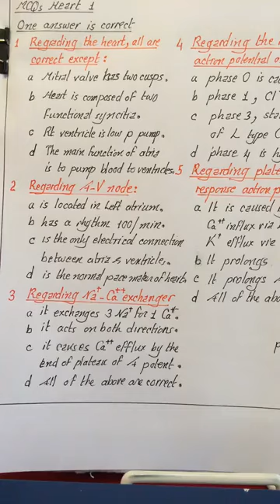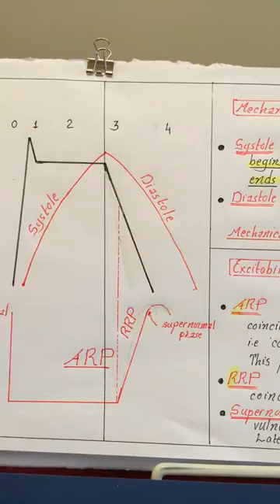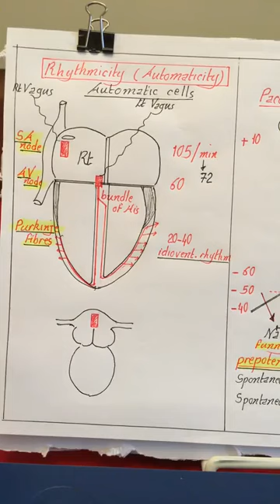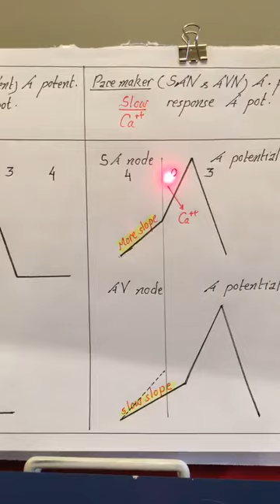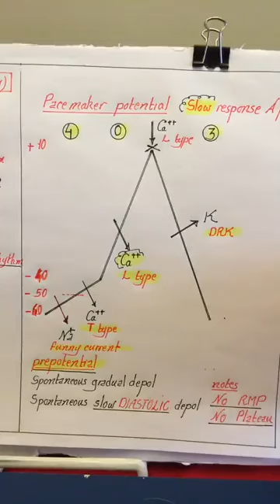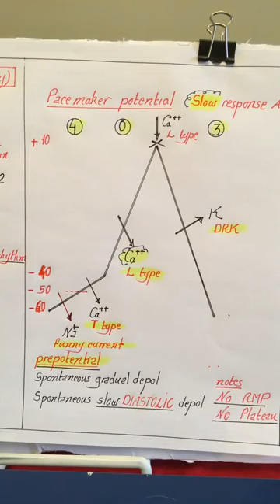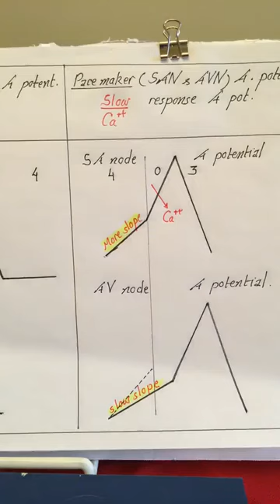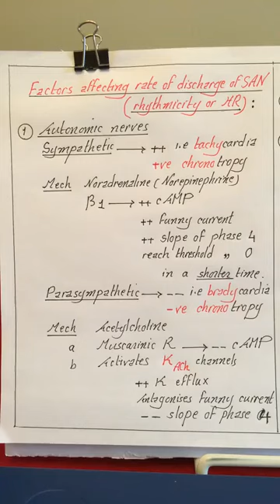Physiology | Heart | lecture 2 | part 1 | Rythmicity | Dr.Nagi | Arabic